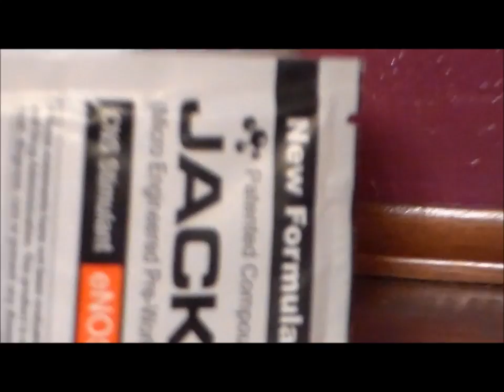Iron pump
Nitric oxide blend = L- arginine nitrate, L-Glycine, Agmatine Sulfate, Beet Root extract (high in nitrates) L-Ornithine HCL

Energy & CNS blend
Choline Bitartrate, L-tyrosine, Caffine Anhydrous, Vinpocetine